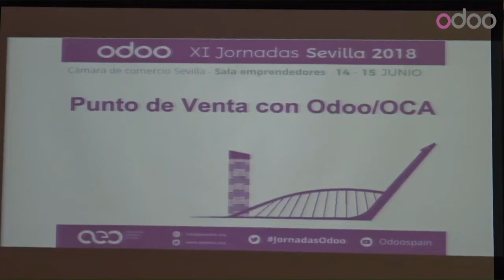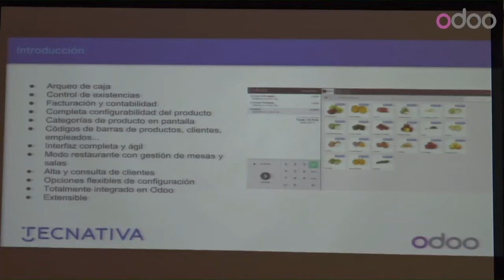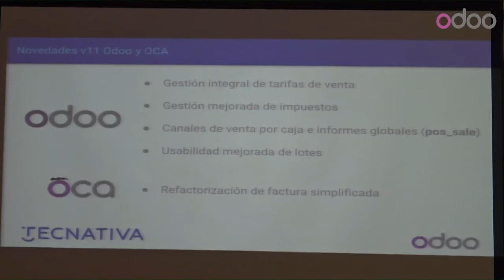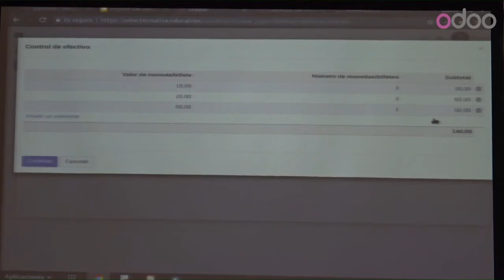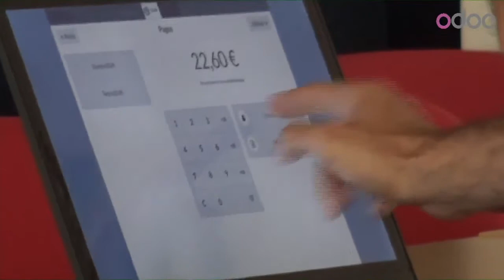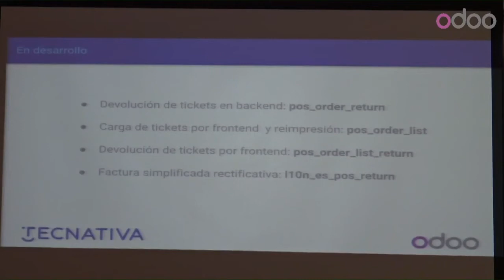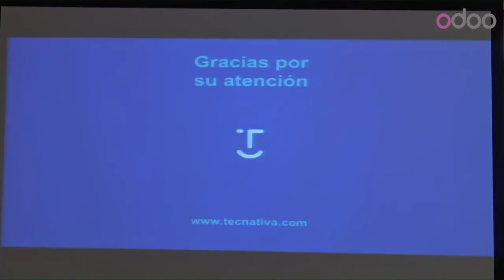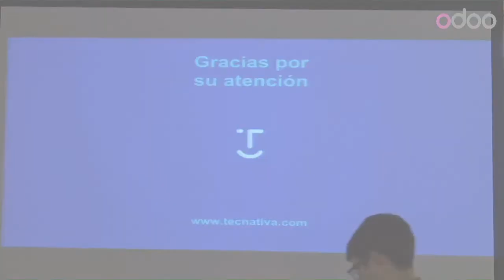David Vidal - Punto de Venta con Odoo 11 y OCA